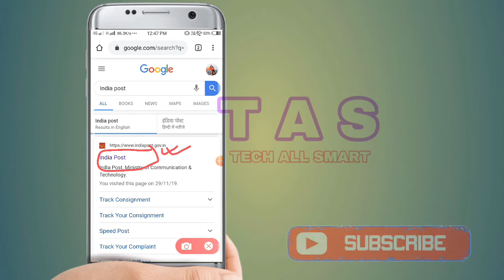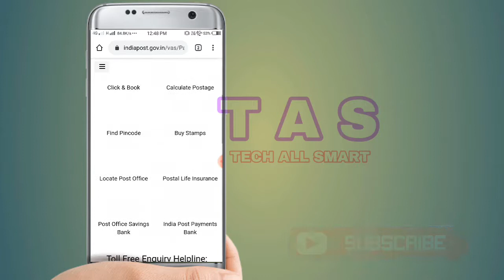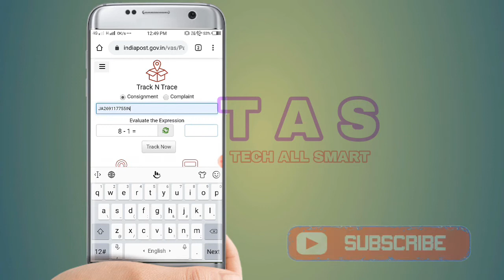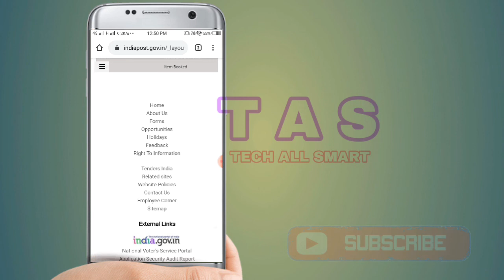मेरा एटीएम कार्ड कहा है! कैसे पता करे||India Post में आये ATM CARD का पता कैसे लगायें||techallsmart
India Post में आये ATM CARD का पता कैसे लगायें ! ATM Card Bank Se Wapas Chala Gya Kaise Wapas

ATM card ka location Kaise Pata Karen ATM card ko tracking kaise karen

Hey friends aap sabhi dekh rahe hai "tech all smart" youtube channel or mera naam hai "pintu kumar sharma"...

AAP HAMSE SOCIAL SITE KE JARIYE JUD SAKTE HAI.

5. Join my telegram channel

Tiktok video without watermark kaise download kare|Tik Tok ka video kaise download kre bina logo ke
How to make NAD ID ? | NAD ID kaise banaye ? | NAD ID | NAD ID registration without aadhar in hindi

                          धन्यवाद:🙏